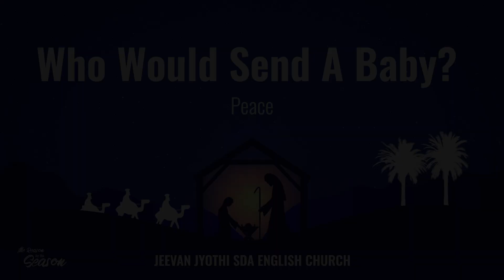Who will Send A baby | Peace | The Reason for the Season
John 3:16